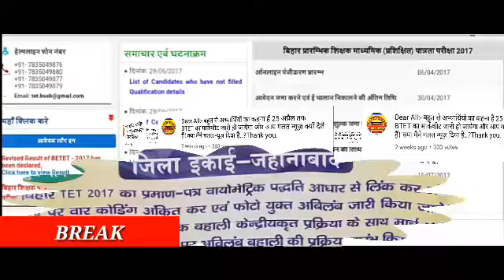Bihar TET मार्कशीट मई में होगा जारी ! बोर्ड अध्यक्ष ने किया बड़ा खुलासा !